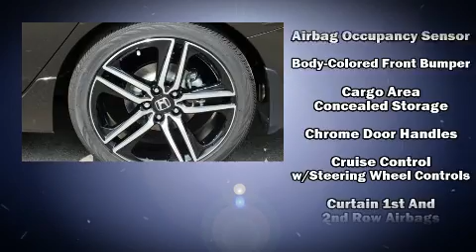2017 Honda Accord Sport in Gulfport, MS 39503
11151 Highway 49
in Gulfport, MS 39503

Treat yourself to a test drive in the 2017 Honda Accord. This 4 door, 5 passenger sedan leads among competitors in its segment. Under the hood you'll find a 4 cylinder engine with more than 170 horsepower, and for added security, dynamic Stability Control supplements the drivetrain. It's equipped with tons of terrific amenities, but it won't break your budget. Such as remote keyless entry, 1-touch window functionality, front dual-zone air conditioning, tilt and telescoping steering wheel, power door mirrors, power windows, an overhead console, and much more. You and your passengers will enjoy the stereo system, which includes a CD player with MP3 capability, and 4 speakers, providing excellent sound throughout the cabin. Honda also prioritized safety and security with features such as: dual front impact airbags, front SIDE impact airbags, traction control, brake assist, a panic alarm, and 4 wheel disc brakes with ABS. This car was designed with safety in mind, allowing you to drive with even greater assurance. We pride ourselves in consistently exceeding our customer's expectations. Please don't hesitate to give us a call.